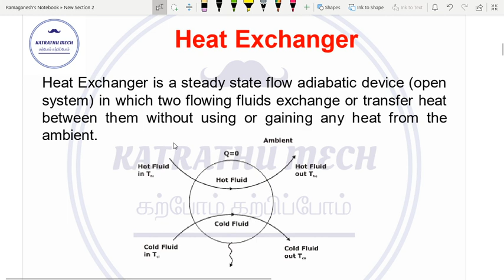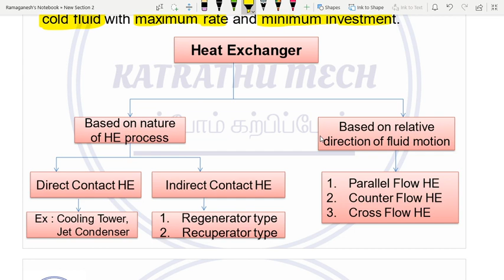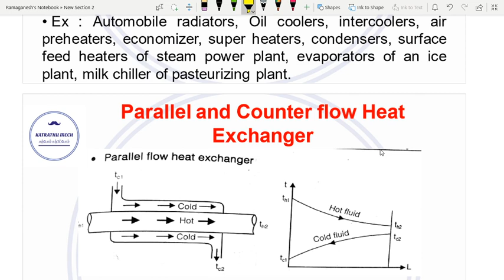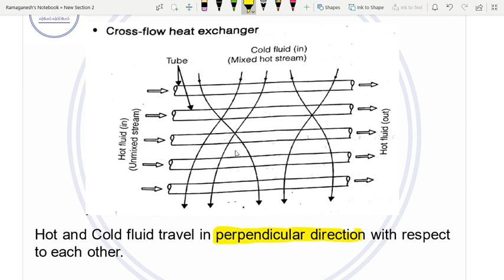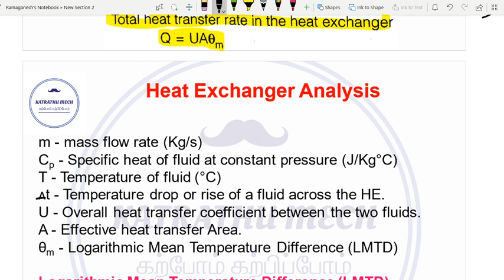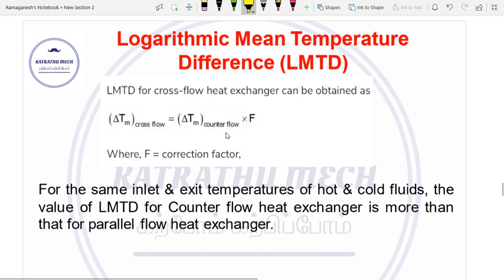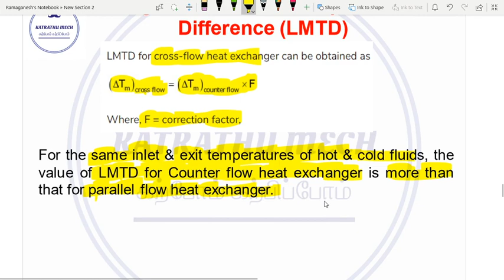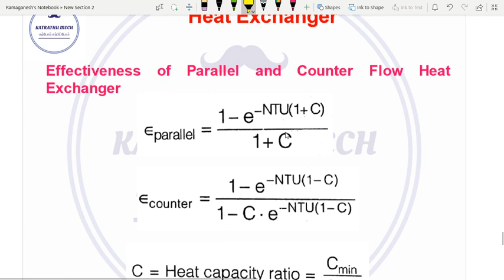Heat Exchanger - Part 1| TRB | TNEB | GATE | ESE | TNPSC-AE | RRB - JE | SSC - JE |TANCET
In this video, Discussed about the key concepts of heat exchanger and its analysis.  What are the types of heat exchangers? Concepts involved in the Parallel flow heat exchanger, Counter flow heat exchanger and cross flow heat exchanger etc.. Important formulas involved in the Number of transfer units, Effectiveness of heat exchangers are discussed.  Followed with the previous year questions from TRB Mechanical, Engineering Service Examination, TNPSC AE Mechanical, All State PSC, etc are discussed.